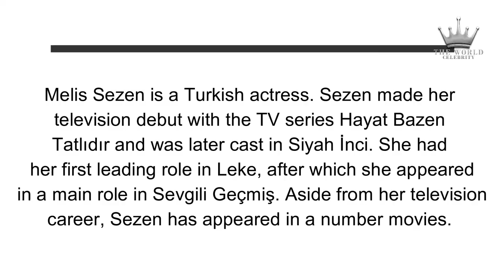Melis Sezen | Turkish Actress